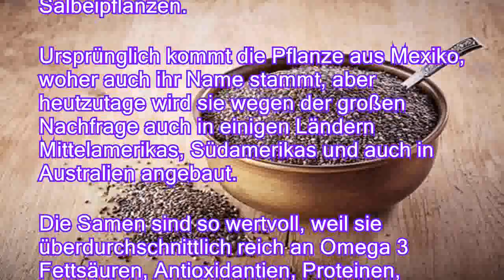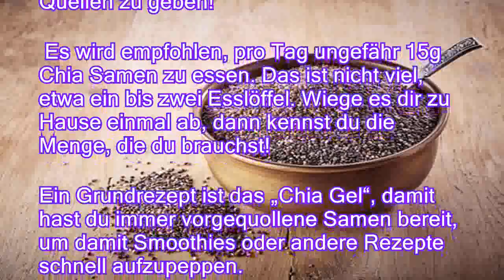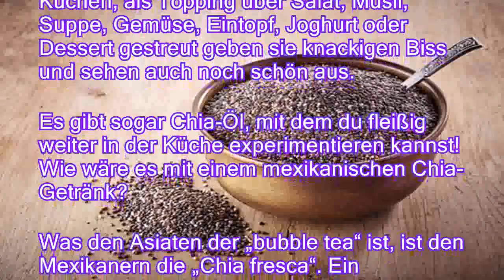4 Fragen zu Chia-Samen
4 Fragen zu Chia-Samen
Chia-Samen sind mittlerweile sogar beim Discounter erhältlich. Woher kommen diese Samen, wozu kann man sie benutzen und wie bereitet man sie zu? Welche Effekte haben sie auf die Gesundheit und welche Rezeptideen gibt es? Probiere es aus und informiere dich in diesem Artikel. Schon die Azteken im heutigen Mexiko, Guatemala und Belize haben es gewusst: in den Samen der Chia-Pflanze steckt viel Gutes Als die Azteken ihr großes Reich beherrschten, gehörten die Samen der Chia-Pflanze zu ihren Grundnahrungsmitteln. Die Samen gehören zu einer eher unscheinbaren Pflanze aus der Gattung der Salbeipflanzen. Ursprünglich kommt die Pflanze aus Mexiko, woher auch ihr Name stammt, aber heutzutage wird sie wegen der großen Nachfrage auch in einigen Ländern Mittelamerikas, Südamerikas und auch in Australien angebaut. Die Samen sind so wertvoll, weil sie überdurchschnit